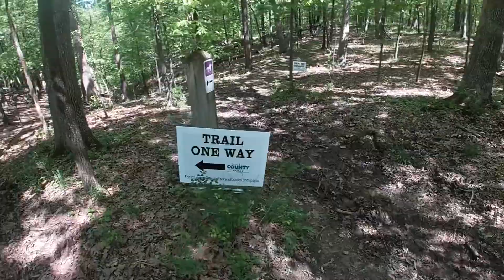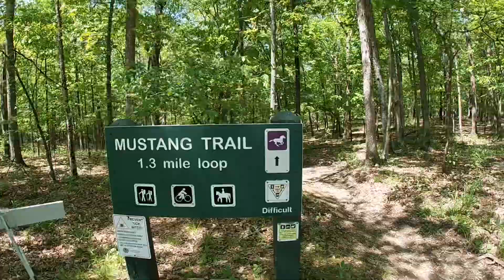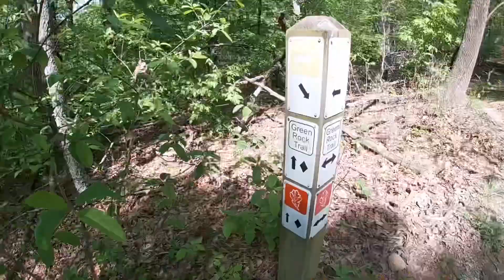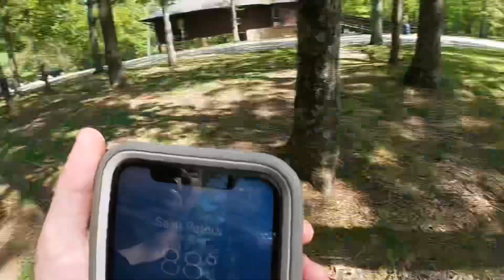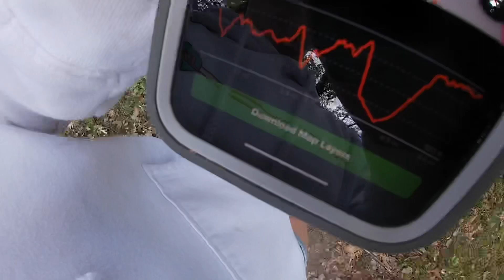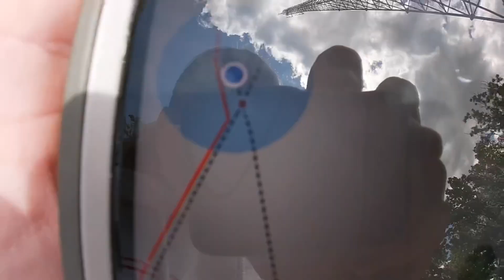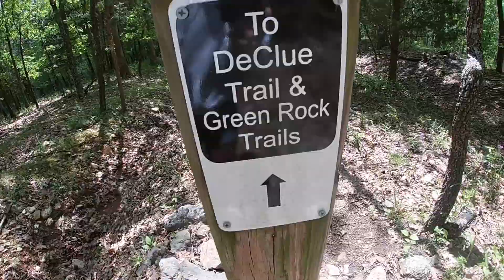I SAW THIS WHILE I WAS HIKING!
So for today’s video I ended up visiting a new park, and when I was hiking one of the trails I saw something very weird that you wouldn’t expect to see on a hiking trail plus I also saw some small animals in nature while hiking. I hope you enjoy your Wednesday and I will see you soon.